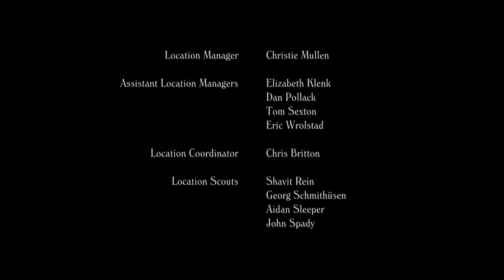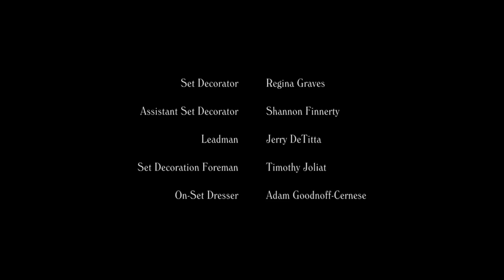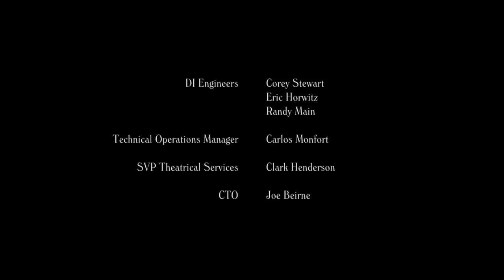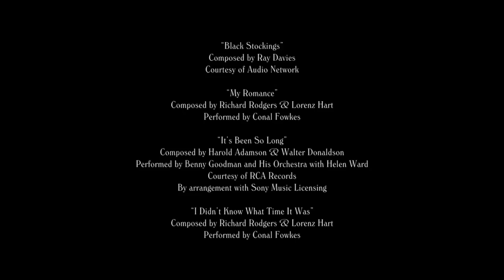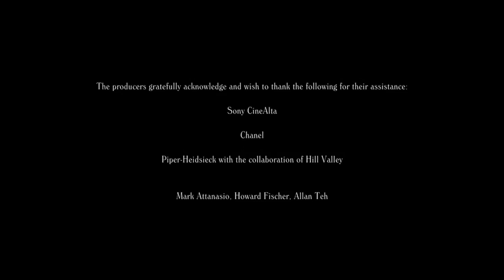Woody Allen Endings - Cafe Society (2016)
Ending to Woody Allen's 2016 film Cafe Society.